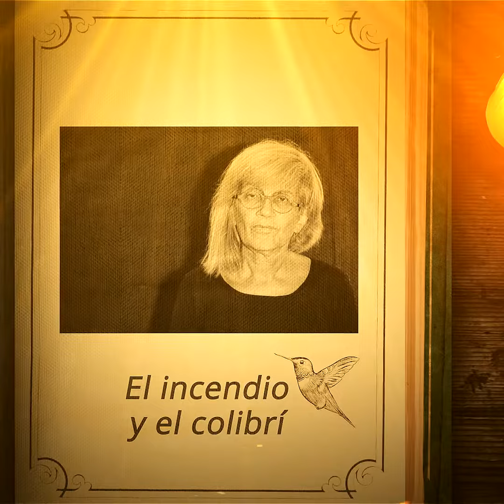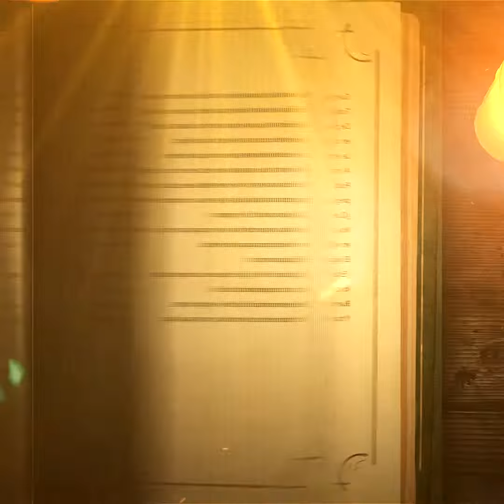El Colibrí y el incendio- Narradora: Ana Cao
Ciclo de narradores orales de cuentos infantiles.En articulación con MORONAO (Movimiento rosarino de narración oral) y Asociación Argentina de Actores Delegación Rosario